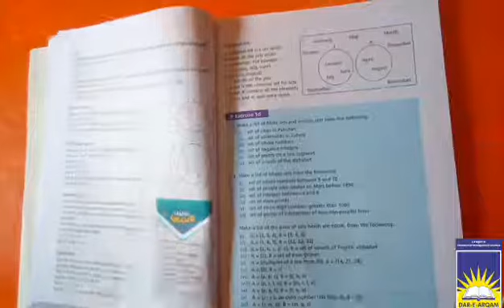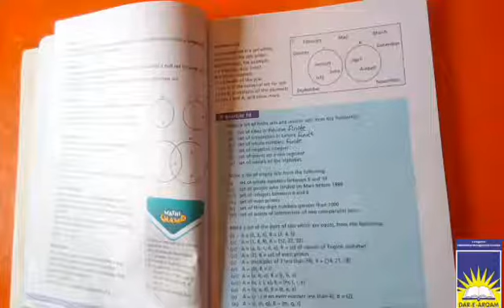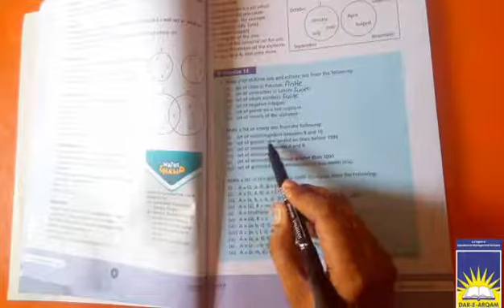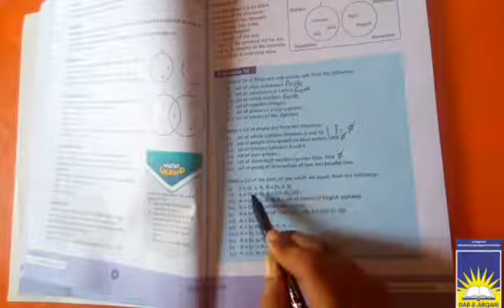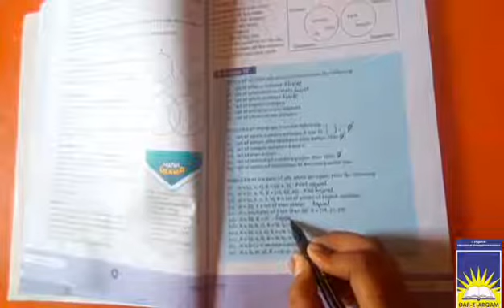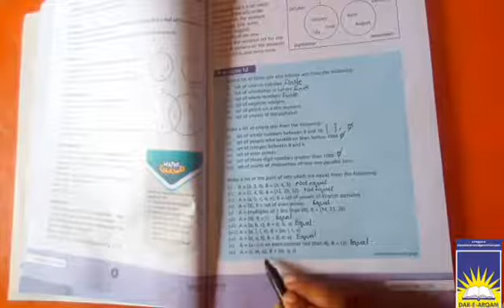Class 6 maths | week 2 day 3